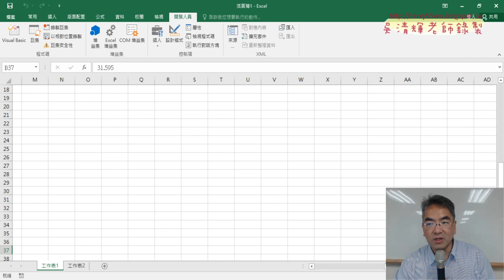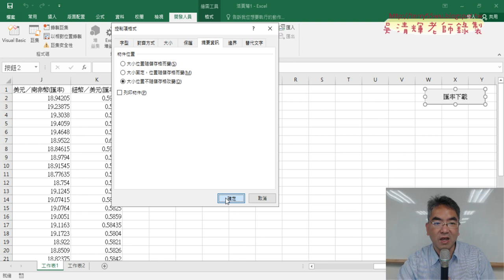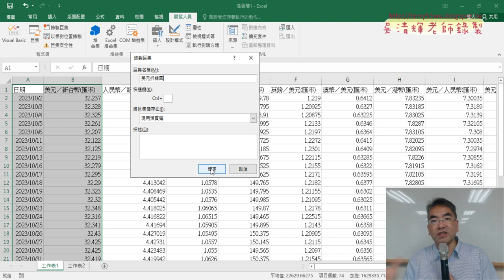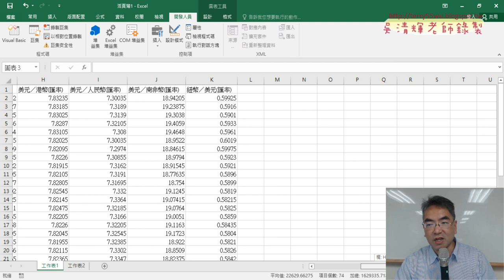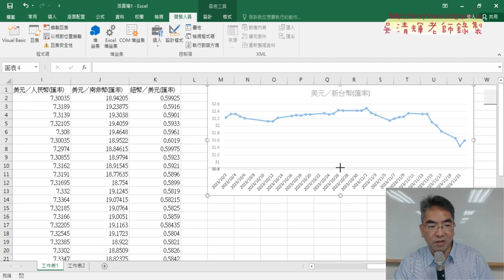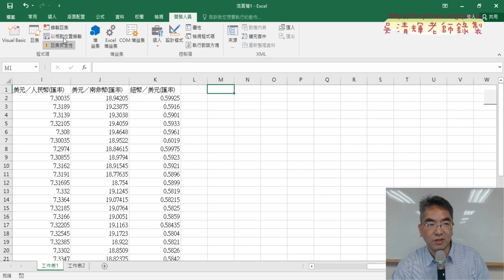03 錄製美元折線圖巨集與修改位置與寬高